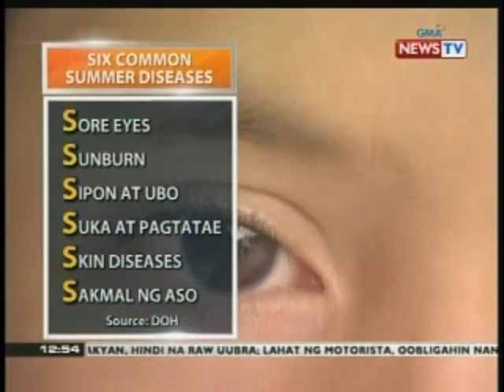BT: Maling paggamot sa sore eyes, maaaring mauwi sa pagka-bulag